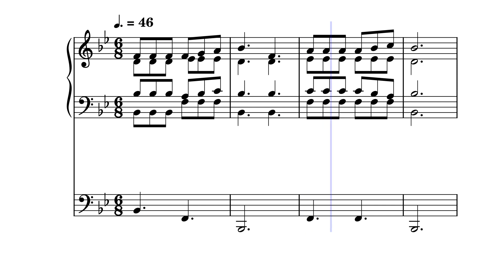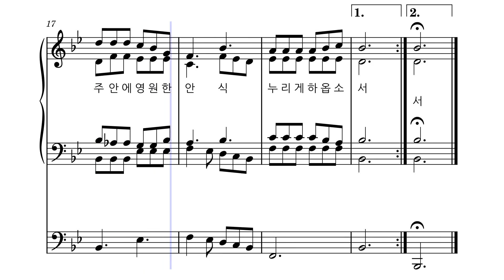연중 ㅣ주께선 나의 피난처 [테너]ㅣ가톨릭 성가 59번 ㅣ멜로디+오르간 ㅣ파트연습